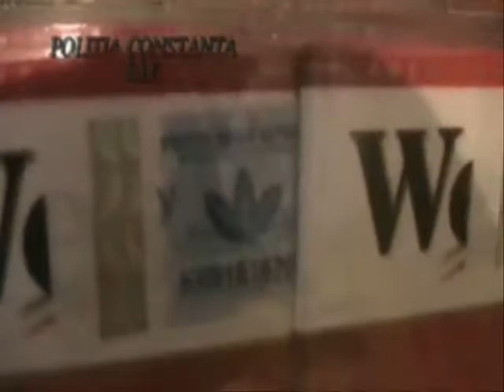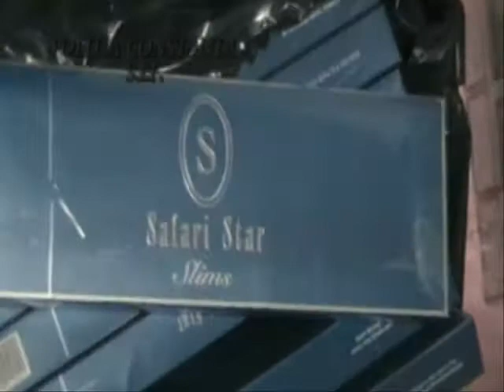Control magazinul DOVI Constanta - Viorel Done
Viorel Done a fost „vizitat" inca o data de oamenii legii
Politistii au confiscat tigari netimbrate in valoare de 45.000 de lei si i-au facut inca un dosar penal cetateanului cu pricina

Activitatea afaceristului constantean este cunoscuta de ani buni, insa nimeni nu a putut demonstra ca ea este intr-adevar in afara legii. Autoritatile se chinuie sa adune probe impotriva barbatului care este administrator la SC Dovi Import Export SRL inca din 1996, dar rezultatele obtinute pana acum sunt mai degraba neimportante.